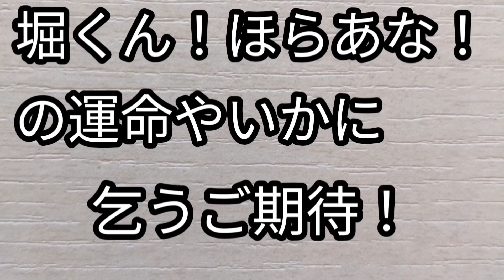ダム サンデーに女神 ♡降臨！草木ドライブイン！インタビュー！デコトラの中身は？車が好き？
ダム サンデーに女神
♡降臨！インタビュー！
デコトラの中身は？
草木ドライブイン
GTR 大好き
美魔女